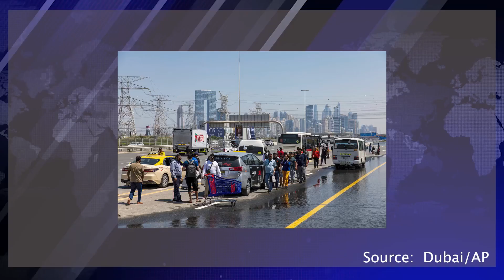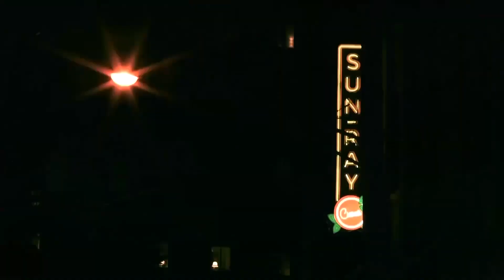Jessica Morales show 10